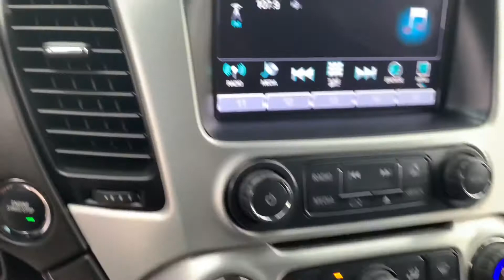Deborah’s 2019 GMC Yukon McGee Toyota